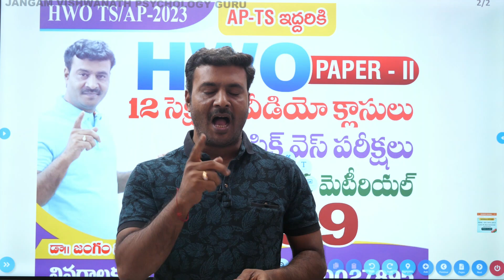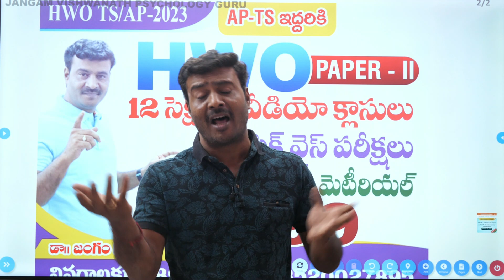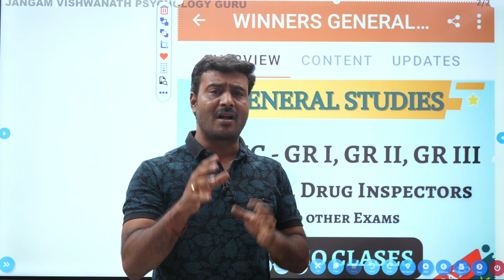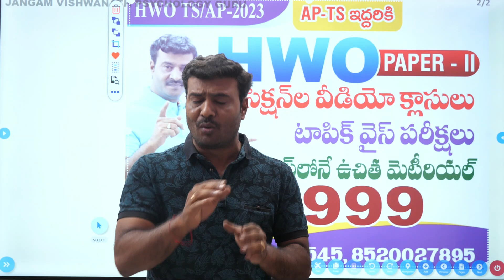HWO PAPER -2 క్లాసులు కేవలం @999/-